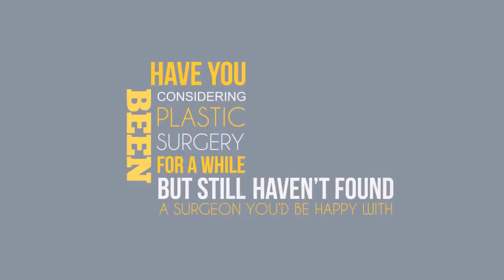Find Eyes Face Breast Plastic Surgery Center Camas WA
Cosmetic enhancement to improve image. Find Eyes Face Breast Plastic Surgery Center Camas WA

chw.. mv mvend best plastic surgeons in portland oregon
breast augmentation
breast augmentation portland
breast augmentation portland oregon
breast enlargement
breast implants
breast implants portland oregon
breast lift
breast surgery
cosmetic surgery
cosmetic surgery portland
cosmetic surgery portland oregon
eye surgery
facelift
liposuction
liposuction portland
plastic surgery center portland
top plastic surgeons portland
top plastic surgeons portland oregon
tummy tuck
tummy tuck portland
tummy tuck portland oregon
tummy tuck surgery